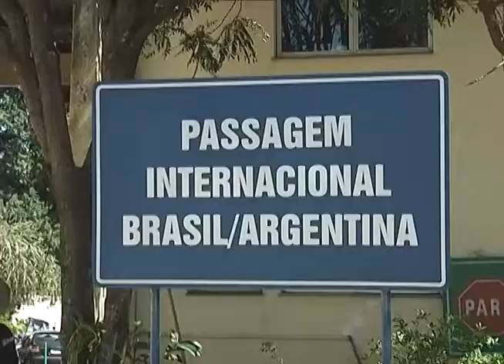Chapecó - Prejuízos aeroporto